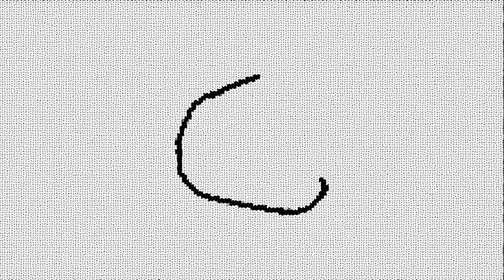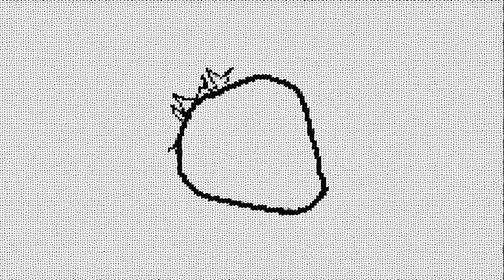Bobby in the rain - Bobby Zoo - baby tv: Episode 4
Worldwide inclusive baby and toddler online TV show (0-4 years).

Have fun & learn about animals, music and food with Zookeeper Bobby and his friends Tina Toucan, Tom Tiger & Pia Panda. They play games, help each other and explore the world around them.

We celebrate diversity and equality. Our goal is to inspire the lives of young children around the world with fun and educational high quality safe video content and give them an equal starting point in life.

Your baby or toddler is safe with Bobby Zoo, when you as a parent need some free hands.